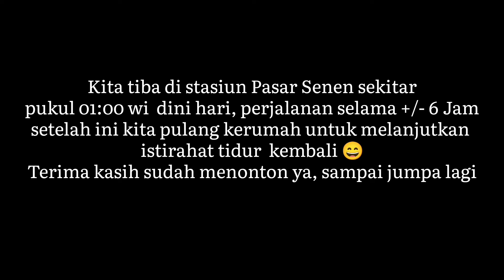Pulang Naik Kereta Malam, Kutojaya Utara Purwokerto Pasar Senen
Channel ini berisi konten utama tentang informasi seputar Kereta Api, Perlintasan KRL, Kereta Api Indonesia, Stasiun Kereta Api, dan konten selingan seputar info wisata & kuliner serta hal yg mungkin menarik untuk anda, silahkan beri masukan dan saran untuk peningkatan kualitas tayangan kami di hari hari kedepan.

Terima Kasih